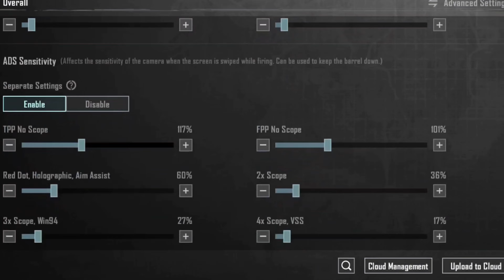BGMI NEW SENSITIVITY FOR ALL DEVICE IN BGMI 3.1 UPDATE FOR LASER SPRAY🚀🔥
GRAFIC"Smooth Extream

CLAW"4 FINGER

EDITING APP"KINE MASTER "CAP CUT

THUMBNAIL EDITOR"PICSART, LIGHTROOM

     TDM PLAYER🔥

      ignor
redmi note8 pubg Gamply
redmi note8 pro pubg test
redmi note 8 pro pubg Gamply test
One plus 7 TDM GMPLY
One plus 7 gmply test
One pluse7 classic gmply